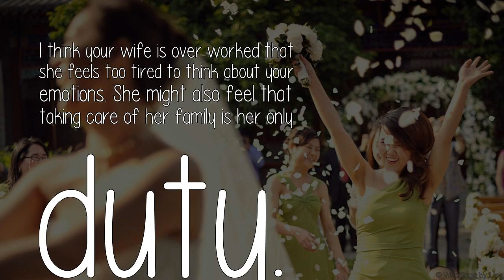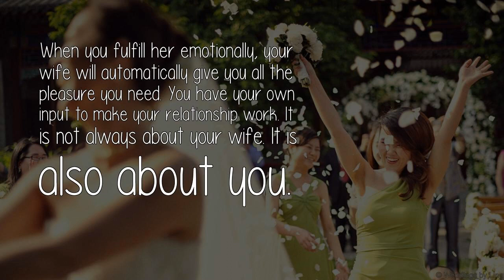How Do I Not Feel Lonely In A Marriage?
I think your wife is over worked that she feels too tired to think about your emotions. She might also feel that taking care of her family is her only duty.